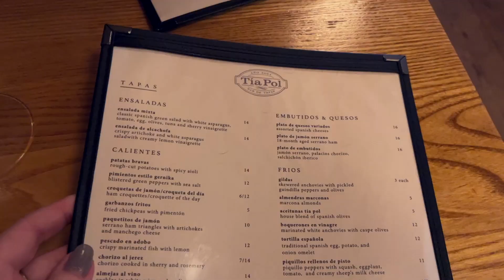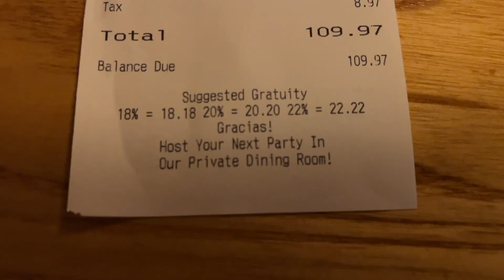NYC vlog // new art shows, old friends, home decor unboxing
September has been so chaotic (in a good way!) so far – spend a weekend with us in NYC, visiting The Armory Show, our old neighborhood, and unboxing a bunch of home goods.